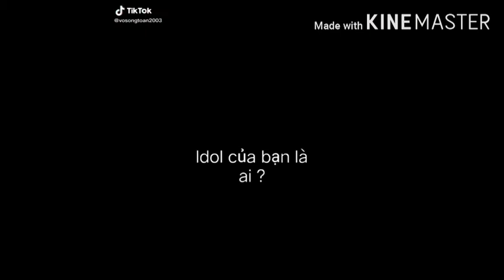Tik Tok Về Free Fire Và Liên Quân Hay Nhất 2020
Ae xem đăng ký giúp mình nha